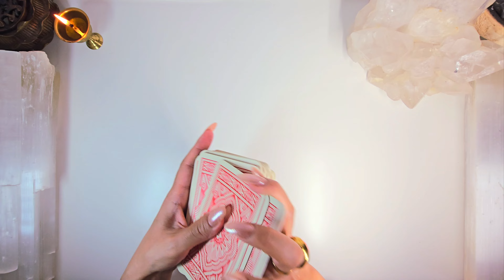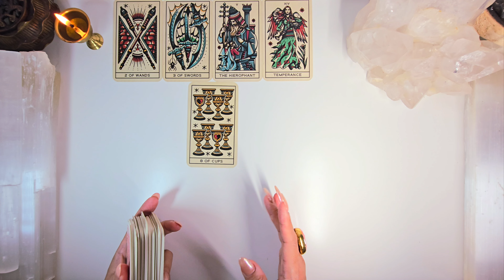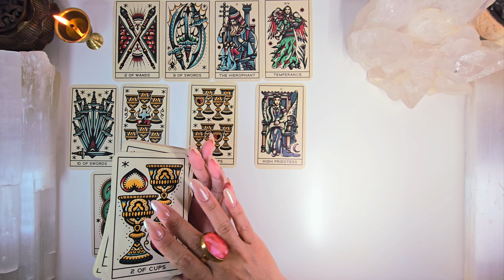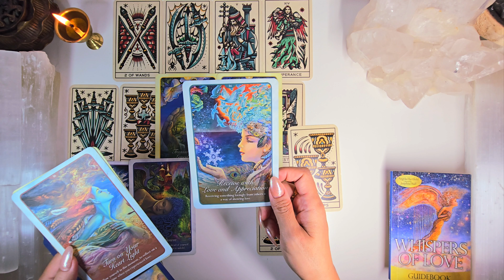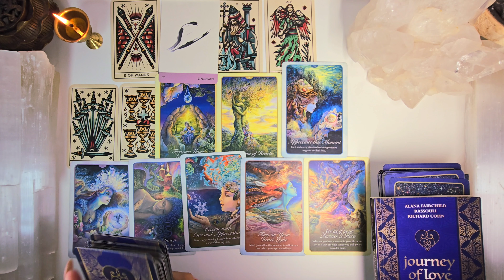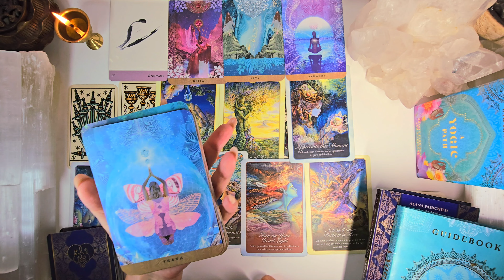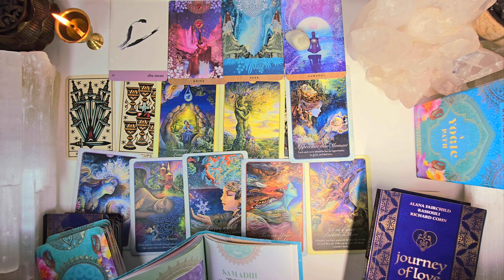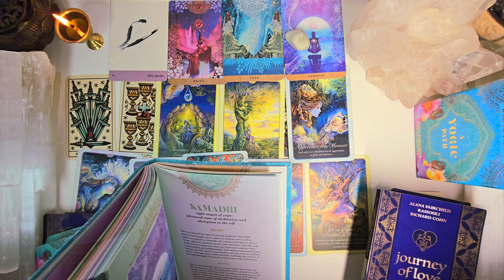AQUARIUS "TEMPORARY BREAKUP CAUSED BY DISTANCE & FIGHTING" 🤬💣💥🤕 AUGUST MONTHLY LOVE TAROT